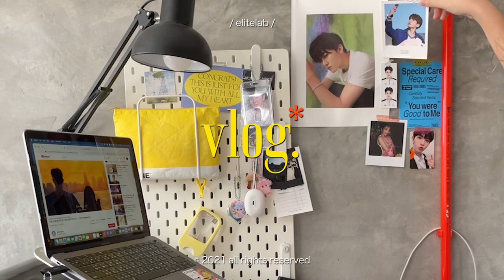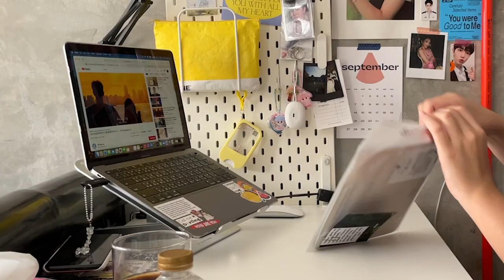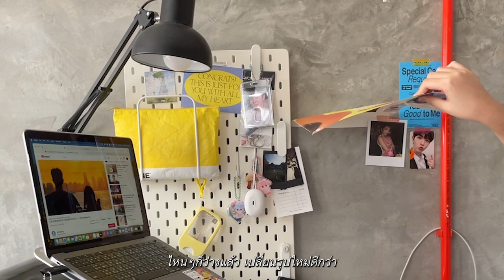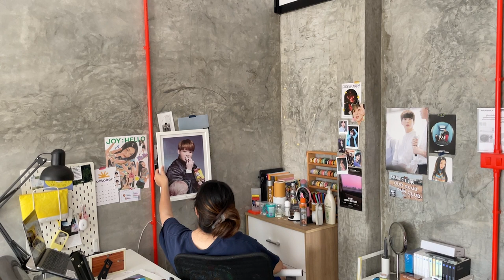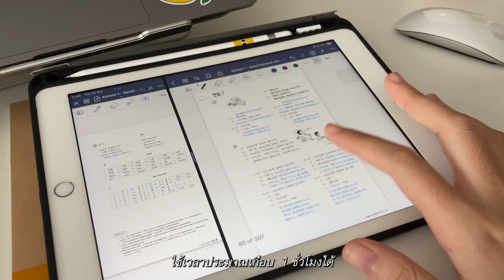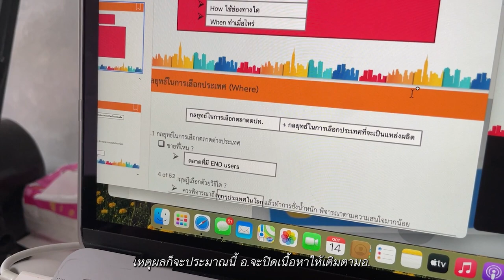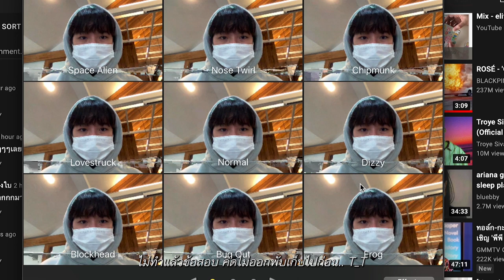Vlog ep83 - Daily life, Unboxing, study time, NEW iPad case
Flim: iPhone 7+, iPhone 12

MUSIC
gets 2 extra months for free